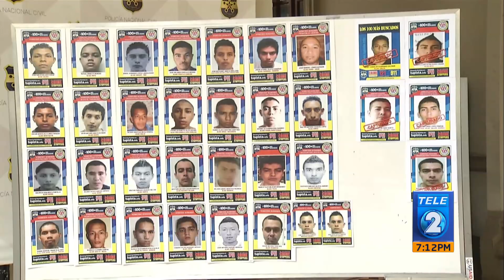PNC pide ayuda de la población para ubicar supuestos homicidas de policías